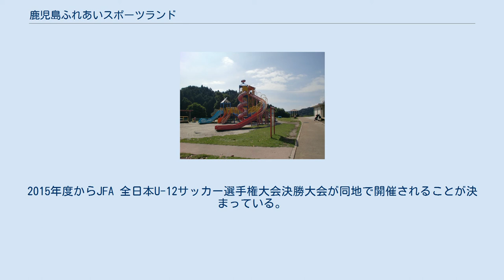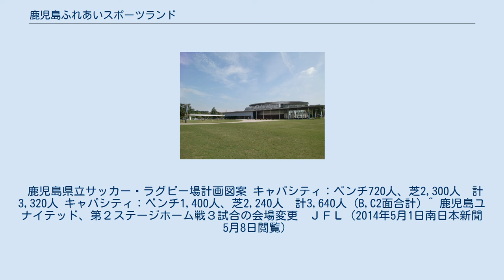鹿児島ふれあいスポーツランド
鹿児島ふれあいスポーツランド（かごしまふれあいスポーツランド）は、鹿児島県鹿児島市中山町にあるスポーツ施設。
 本施設は2004年に開園したスポーツ施設である。
県立体育館を元鹿児島県警跡地に建設される予定であった。
しかし、一部は現在空き地となっている土地を鹿児島市から土地を買い取り、鹿児島県が2014年にサッカー・ラグビー場（天然芝生2面・人工芝生1面）を完成させた。
毎年2月にはJリーグの清水エスパルスがここでキャンプを行っている他、鹿児島ユナイテッドFCも2014年のJFL主催試合のうちの4試合（当初は7試合の予定だったが、施設配置上の都合により3試合が他球場に変更） 、2015年のJFLでも前期を中心に9試合が開催される。
2015年度からJFA 全日本U-12サッカー選手権大会決勝大会が同地で開催されることが決まっている。
 鹿児島県立サッカー・ラグビー場計画図案 キャパシティ：ベンチ720人、芝2,300人　計3,320人 キャパシティ：ベンチ1,400人、芝2,240人　計3,640人 (B,C2面合計) ^ 鹿児島ユナイテッド、第２ステージホーム戦３試合の会場変更　ＪＦＬ（2014年5月1日南日本新聞　5月8日閲覧）